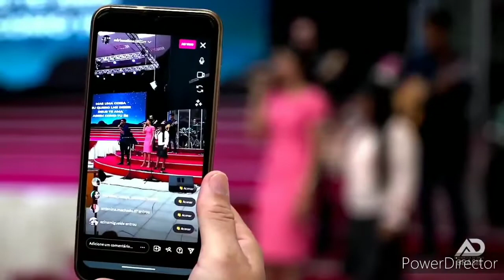TENTE UM POUCO MAIS